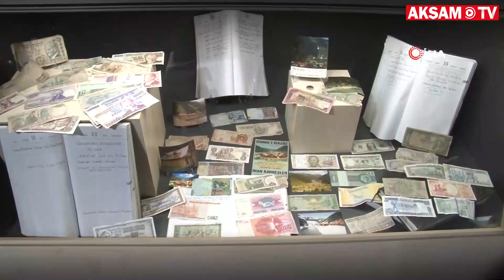Şekil Verdiği Ağaçları Sanata Dönüştürerek Müzede Sergiliyor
Türkiye’nin en önemli turizm merkezlerinden biri olan Trabzon’un Çaykara ilçesindeki Uzungöl’de turizmci Dursun Ali İnan tarafından ilginç taşlar ve ağaç köklerinden yapılan hayvan figürleri ile tarihi eserlerin yer aldığı ‘Uzungöl Dursun Ali İnan Müzesi’ bölgeye gelen turistlerin ilgisini çekiyor.
Müzede bölgenin kültür yaşantısını yansıtan eserlerin yanı eski radyolar, telefonlar, plaklar, fotoğraf makinaları gibi onlarca farklı eserler bulunuyor.
Yaklaşık 30 yıl önce ağaç köklerine şekil vererek başladığı hobisini zamanla geliştirerek sanata dönüştüren turizmci Dursun Ali İnan yaptıklarını müzede bir araya getirerek hem kendi eserlerini hem de uzun yıllar biriktirdiği tarihi eserleri açılan müzede sergiledi.
Uzungöl’de 3 bin 750 metrekarelik alanda 3 bölüm olarak açılan müzede turizmci Dursun Ali İnan’ın yaklaşık 30 yıldır topladığı 2 bin 300 kadar tarihi eserle, ağaç köklerinden yaptığı hayvan figürleri ve dekoratif eşyalar izleyenler tarafından ilgiyle karşılanıyor.
Dursun Ali İnan’ın kızı Müze Müdürü Aysel İnan müzenin üç bölümden oluştuğunu ifade ederek, “Yaklaşık 30 yıl önce büyük babamın evini çığ götürdü. O dönemler orada uzun süre vakit geçirdiler. Dolayısıyla babamın ilgisini ağaç kökleri çekti ve onları alarak otele getirdi. Babam bir süre sonra ağaç köklerine şekil vererek bu uğraş ı zamanla hobiye dönüştü. Sel suları, rüzgarın yıktığı ağaç köklerini toplayıp değerlendirerek sanata dönüştürerek bunları zamanla sergilemeye karar verdi. Babam aslında yaklaşık 20 yıldır ahşabın yanında başka ürünler olmak üzere folklorik, kültürel değeri olan ürünlerde biriktiriyordu. Bunların hepsini bir araya getirip 3 bölümden oluşan güzel bir müzeye dönüştürdük. Birinci katta Uzungöl’de yaşam ürünler var. Babamın yaptığı el sanatları bir bölümde sergileniyor. Burası da bir kültür evi şeklinde. Daha önce Uzungöl’ün ilk sivil mimarisinin özgün örneği olarak şuan da ziyarete açılmış durumda. Tepkiler çok tatmin edici ve memnun edici oldu. Beklediğimiz ilgiyi gördük daha çok insana ulaşmak istiyoruz” diye konuştu.